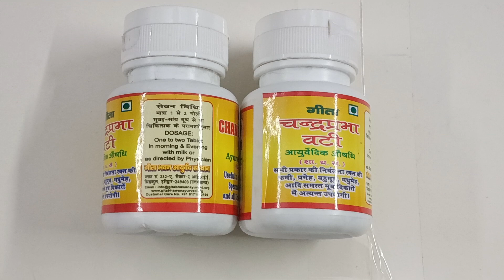GITA BHAWAN CHANDRA PRABHA VATI (RISHIKESH)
Gita Bhawan Chandraprabha Vati treats urinary tract disorders, bladder issues, muscle and joint pain, and general weakness. Chandraprabha Vati contains natural diuretic properties that help eliminate microorganisms that cause UTIs and remove toxins from the blood. In addition to relieving joint pains and discomfort, it has muscle relaxing properties. Chandraprabha Vati contains herbs that are rich in multivitamins, which provide strength and immunity. Get lasting relief from all bladder-related problems with Chandraprabha Vati if you are suffering from burning sensations, itching or pain during urination.